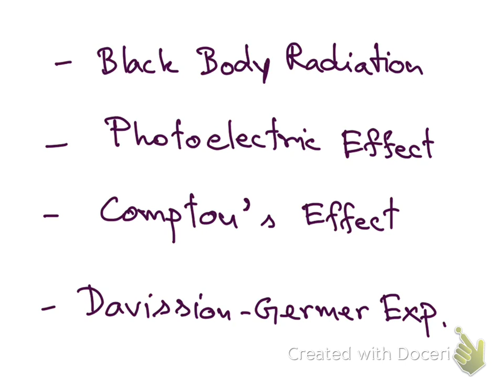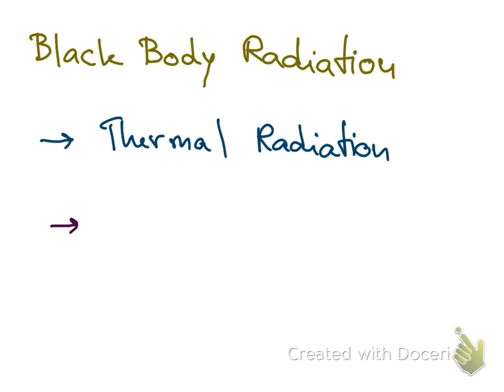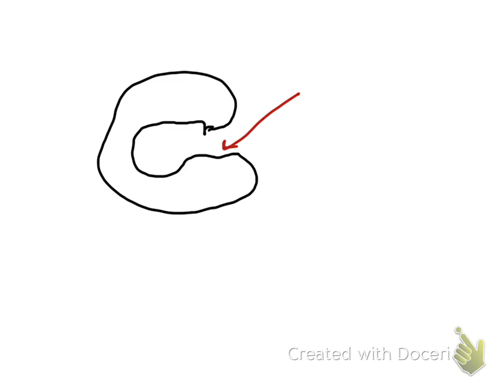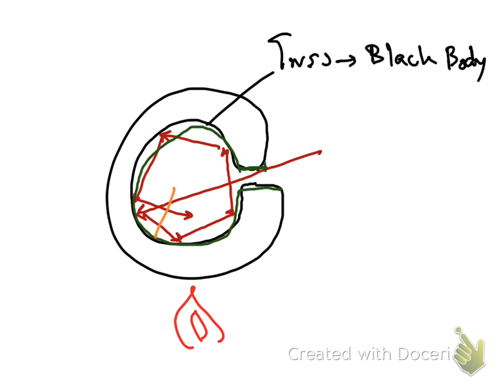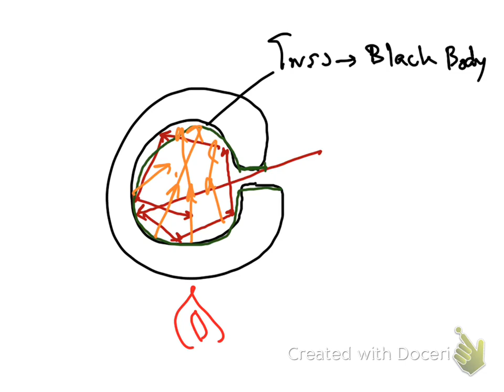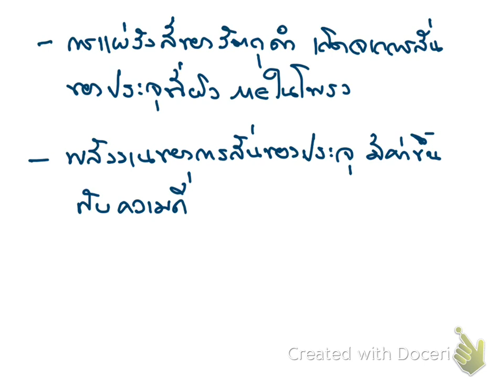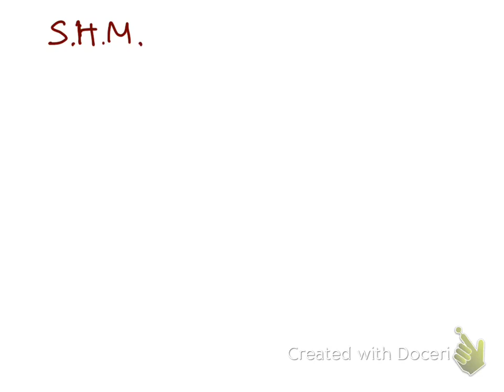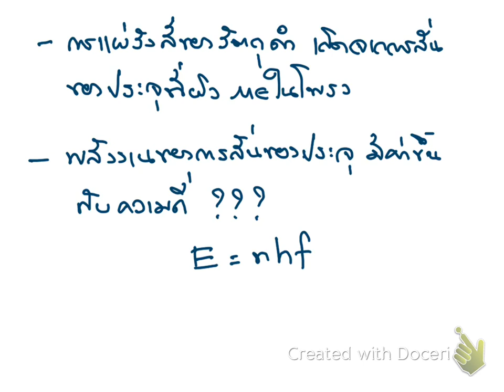Modern_Quantum_620329